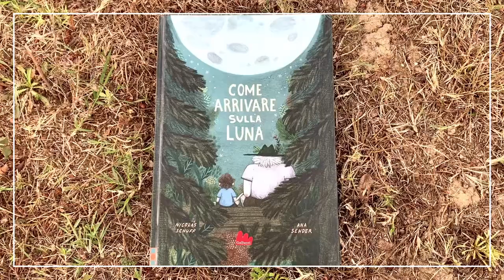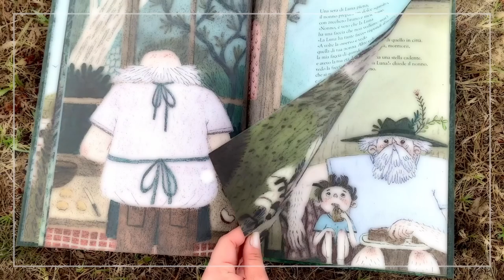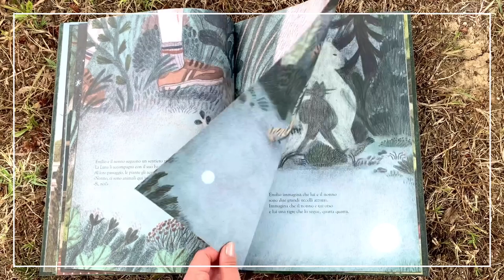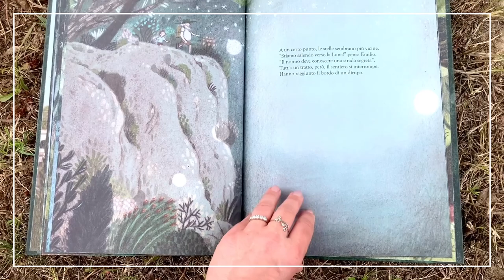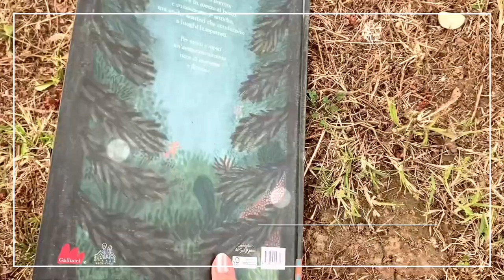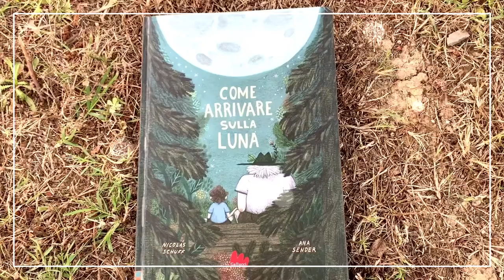🌕 COME ARRIVARE SULLA LUNA - Gallucci editore - Lettura animata - Piccola storia avventurosa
𝐼𝑙 𝑛𝑜𝑛𝑛𝑜 𝑑𝑖 𝐸𝑚𝑖𝑙𝑖𝑜 𝑐𝑜𝑛𝑜𝑠𝑐𝑒 𝑚𝑜𝑙𝑡𝑒 𝑐𝑜𝑠𝑒 𝑒 𝑠𝑎 𝑎𝑛𝑐ℎ𝑒 𝑐𝑜𝑚𝑒 𝑎𝑟𝑟𝑖𝑣𝑎𝑟𝑒 𝑠𝑢𝑙𝑙𝑎 𝑙𝑢𝑛𝑎